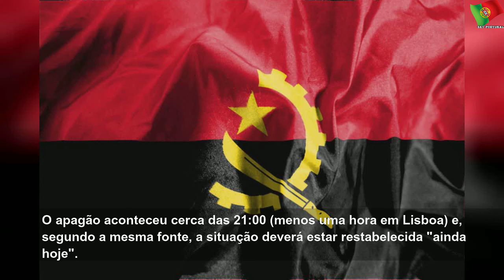Dez províncias afetadas por apagão em Angola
quinta-feira, 21 de novembro de 2019
Dez províncias afetadas por apagão em Angola | Few State